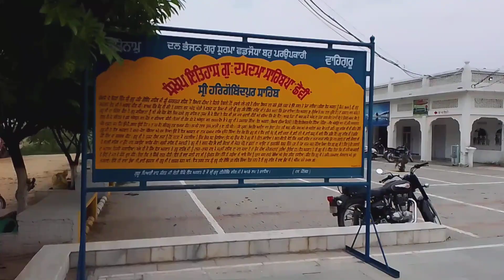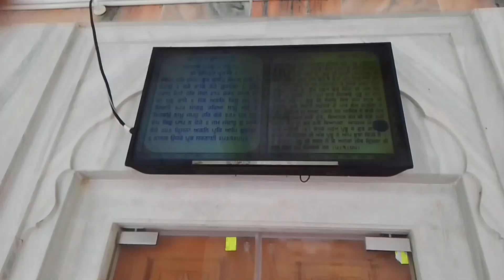Sri hargobindpur gaa